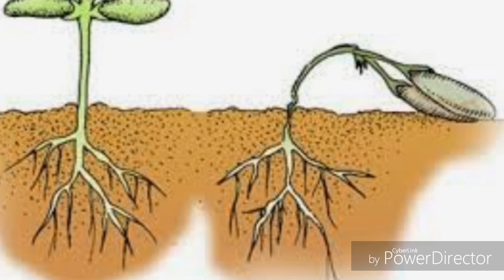টবে ও জমিতে মাল্টা চাষ পদ্ধতি , মাল্টা গাছের যত্ন ও পরিচর্যা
জমিতে ,টবে বা ড্রামে মাল্টা চাষ করতে চাইলে সঠিকভাবে টবে মাল্টা চাষ পদ্ধতি ও পরিচর্যা জানা প্রয়োজন। আপনাকে মিনিমাম ১৮”/১৮” ইঞ্চি সাইজের টব বা ড্রাম ব্যবহার করতে হবে এর থেকে ছোট আকৃতির টবে মাল্টার চাড়া রোপণ করা যাবে না। ১৮”/১৮” একটি টবের মাটি তৈরি এর সময় নিম্নোক্ত হারে সার মিশিয়ে নিন
১, গোবর বা কম্পোস্ট ১০ কেজি
২, ইউরিয়া সার ১৫০ গ্ৰাম
৩, টিএসপি ১০০ গ্ৰাম
৪, এমওপি সার ১০০ গ্ৰাম
৫, জিংক সালফেট ১০ গ্ৰাম
৬, বোরিক এসিড ৫ গ্ৰাম

সার গুলো মাটির সাথে মিশিয়ে নেয়ার পর ১০ থেকে ১৫ দিন পরে মাল্টা গাছ রোপন করতে হবে। এছাড়া সারা বছর গাছের বৃদ্ধি সঠিক মাত্রায় রাখতে টবের মাল্টা গাছ কে প্রতি মাসে অন্তত একবার করে এক চা চামচ পরিমাণ NPK / মিশ্র সার এবং ৫০০ গ্রাম গোবর দুই লিটার পানিতে গুলিয়ে গাছের গোড়া থেকে ৬” দূরে ঠেলে দিন । এটি গাছের বৃদ্ধি কে প্রতিনিয়ত ত্বরান্বিত করবে। ড্রামে বা টবে মাল্টা চাষ পদ্ধতি ও পরিচর্যা ।

মাল্টা গাছের প্রুনিং বা ডাল ছাটাই করণ

সঠিক পরিমাণে এবং ভালো ফলন পেতে চাইলে অবশ্যই গাছ ছাটাই করতে হবে।ফল ধরার পূর্ব পর্যন্ত ধীরে ধীরে গাছটিকে ছেঁটে নির্দিষ্ট আকারে আনতে হবে। এর কারণ হলো পার্শ্ববর্তী ডাল গুলোতে সূর্যের আলো বেশি প্রয়োজন হয়। এবং সেখানে ফল বেশি ধরে। গাছ বড় হলে বড় গাছে নিচের ১ মিটার উচ্চতা পর্যন্ত সব ডাল ছেঁটে দিতে হবে। এছাড়া ছাঁটাইয়ের পর ডালের কাটা অংশে বোর্দো পেস্টের প্রলেপ দিতে হবে। এছাড়া অনেক সময় গাছে একসাথে প্রচুর ফল আসে । এ কারণে অতিরিক্ত ফল থাকায় ফল বড় হয় না এবং ফলের আকৃতি ভাল হয়না । টবে মাল্টা চাষ পদ্ধতি ও পরিচর্যা এর জন্য প্রতিটি ফলের গুচ্ছে দুটি করে সুস্থ সবল ফল রেখে বাকিগুলো ছেঁটে দিতে হবে। টবে মাল্টা চাষ পদ্ধতি তে ছাঁটাই করা আবশ্যক একটি কাজ।

মাল্টা গাছের রোগবালাই ও চিকিৎসা

মাল্টা গাছের লিভমাইনার পোকা
লিভ মাইনার মাল্টা গাছে একটি মারাত্মক ক্ষতি কারি পোকা । এ পোকা আক্রমণ করে গাছের ছোট এবং কচি সবুজ পাতা খেয়ে ফেলে। এছাড়া এটি ফলের উপর আঁকা বাঁকা সূরঙগের মত দাগ সৃষ্টি করে। প্রথম অবস্থায় আক্রমণ কৃত পাতা গুলো ছিড়ে পুড়িয়ে ফেলতে হবে। হলুদ ফাঁদ তৈরি করে এই পোকা দমন করা সম্ভব। কিন্তু আক্রমণের পরিমাণ অতিরিক্ত বেশি হলে লিফ মাইনার পোকা দমন করতে কিনালাক্স ২ এমএল প্রতি লিটার পানিতে মিশিয়ে স্প্রে করতে হবে। এই ওষুধ টি প্রতি ১৫ দিন অন্তর অন্তর গাছে স্প্রে করলে এধরনের পোকার আক্রমণ থেকে রক্ষা পাওয়া যায়।

মাল্টা গাছের ডাম্পিং অফ রোগ
মাল্টা গাছে ড্যাম্পিং অফ রোগ হলে গাছের গোড়া পচে যায়। এটি মূলত বর্ষার সময় দেখা যায়। এছাড়া অতিরিক্ত পানি সেচ দেয়ার কারণে অনেক সময় এ সমস্যাটি হয়ে থাকে। এটি দূর করতে রেডোমিল্ড গোল্ড ২ গ্ৰাম ১ লিটার পানিতে মিশিয়ে গাছের গোড়ায় স্পে করতে হয়।

মাল্টা গাছের গেমোসিস রোগ
গেমোসিস রোগ হলে গাছের কান্ড ও পাতা বাদামি বর্ণ ধারণ করে। গাছের কান্ড মাঝ বরাবর ফেটে যায়। ও সেখান দিয়ে কস বের হতে থাকে। এ রোগটির অতিরিক্ত প্রাদুর্ভাব এর ফলে গাছটি উপর থেকে কান্ড শুকিয়ে মারা যেতে থাকে। মাল্টা গাছে গেমোসিস রোগ দেখা দিলে আক্রান্ত ডালের অংশটি কেটে ফেলে দিতে হবে এবং কাটা অংশে বোর্দো পেস্ট এর মিশ্রণ লাগিয়ে দিতে হবে। বোর্দো পেস্ট তৈরি করার জন্য ১৪০ গ্রাম চুন ও ৭০ গ্ৰাম তুতে আলাদা আলাদা পাত্রে নিয়ে পরবর্তীতে 1 লিটার পানির সাথে মিশিয়ে নিন।

টবে মাল্টা চাষের সঠিক পদ্ধতি ও পরিচর্যা মেনে চাষ করতে পারলে ভালো ফলন আশা করা যায়।